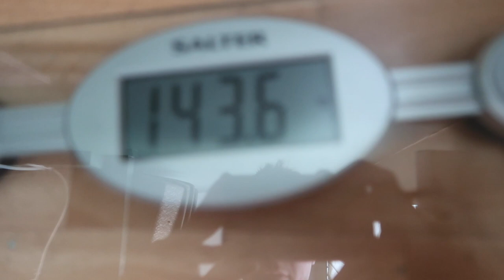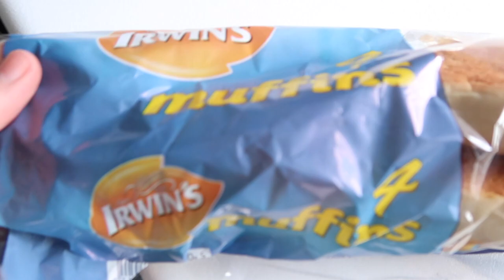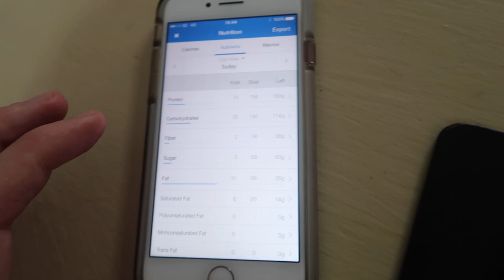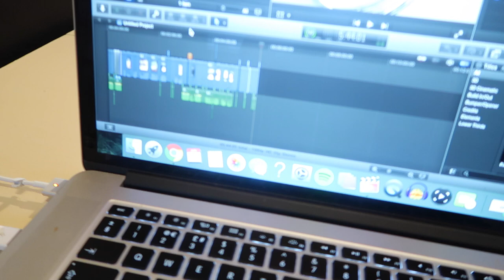I'm not going to stop...